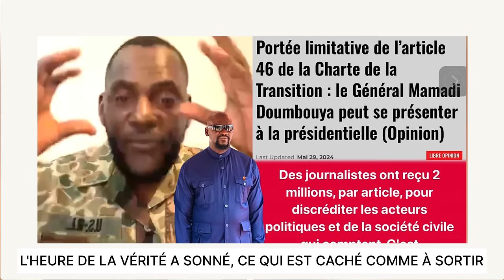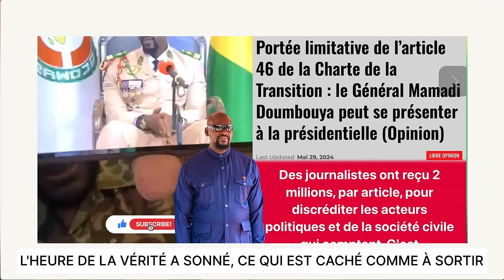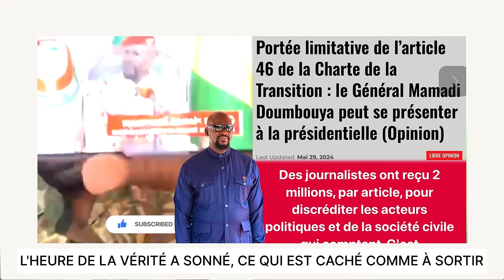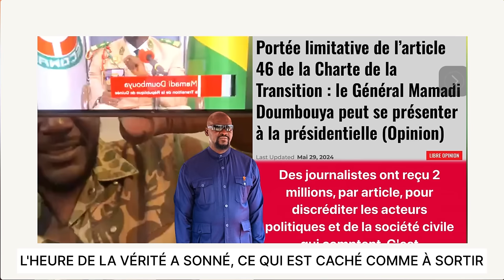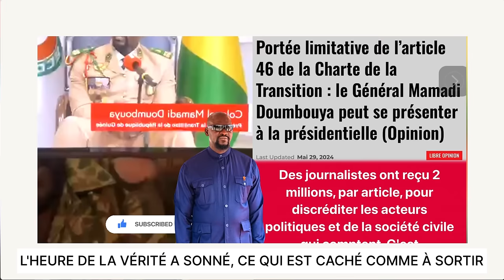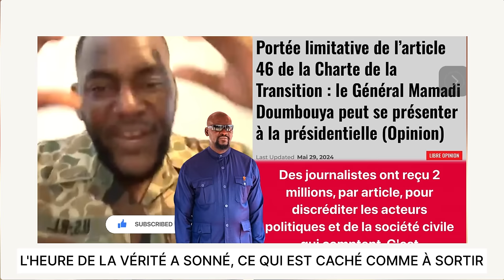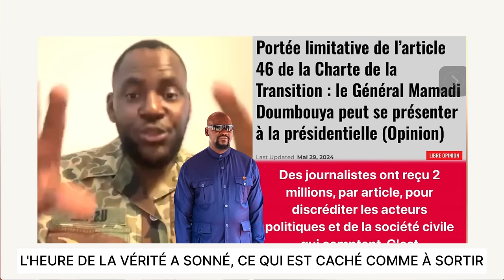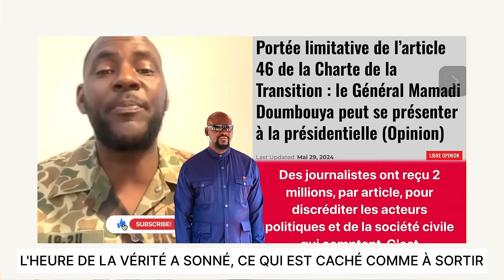L'HEURE DE LA VÉRITÉ A SONNÉ, CE QUI EST CACHÉ COMME À SORTIR